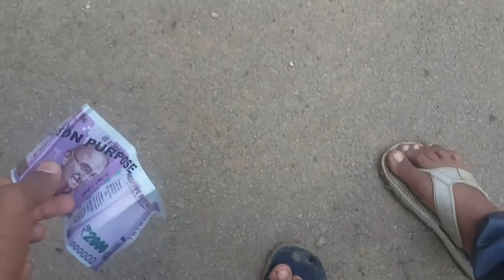കള്ള പൈസ PRANKS 🤣 റോട്ടിൽ കള്ള പൈസ വെച്ചപ്പോൾ 🔥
Hello guys!

Shamonsha kl09😉

Ok guys!